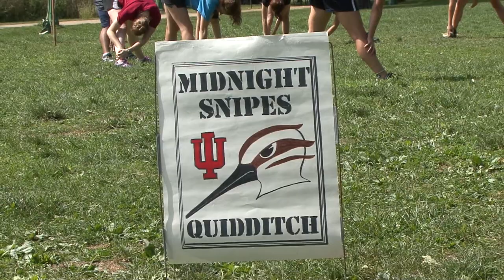IU Quidditch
I de-interlaced this video for better quality. Here is the final cut.